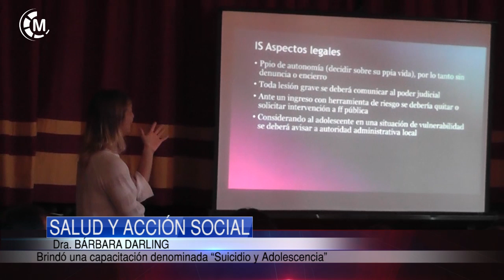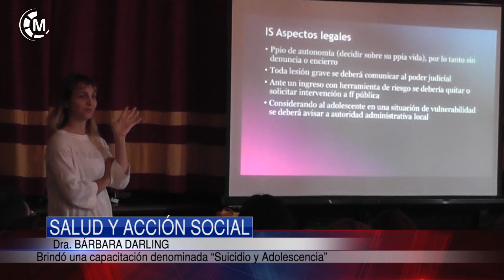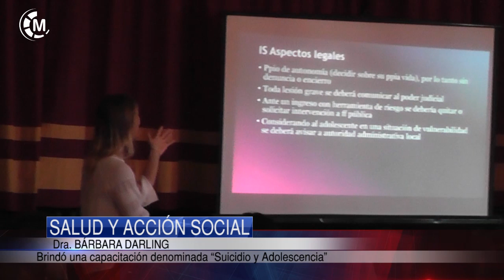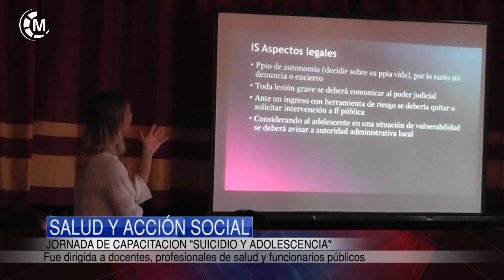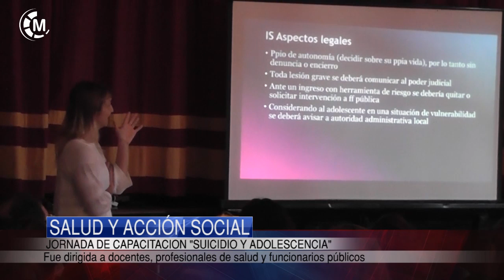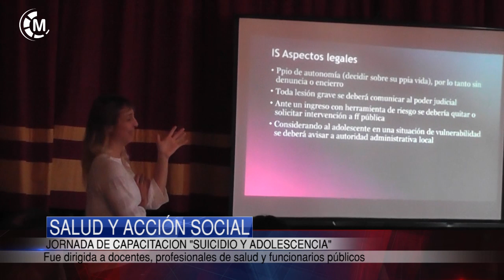SALUD Y ACCIÓN SOCIAL | Jornada de Capacitación “Suicidio y Adolescencia”